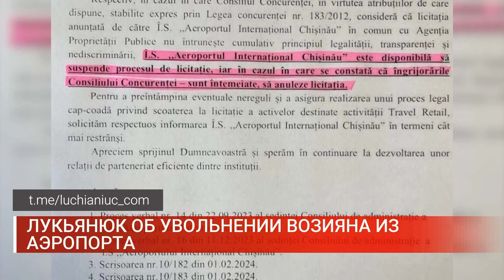ЛУКЬЯНЮК ОБ УВОЛЬНЕНИИ ВОЗИЯНА ИЗ АЭРОПОРТА